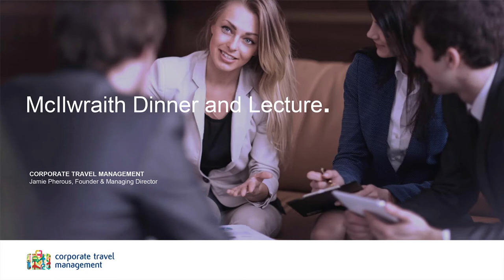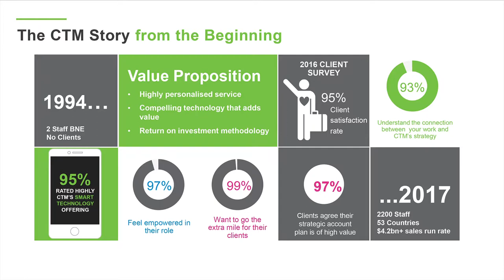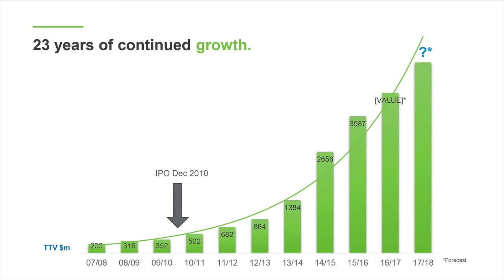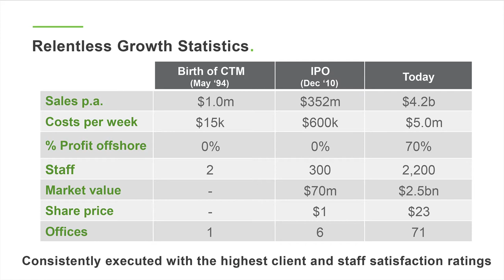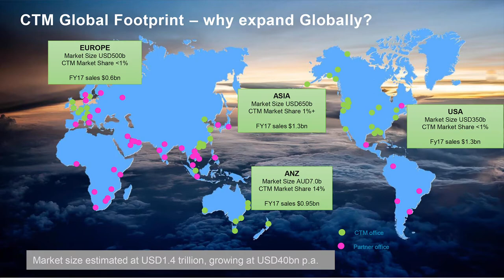Jamie Pherous (Corporate Travel Management)